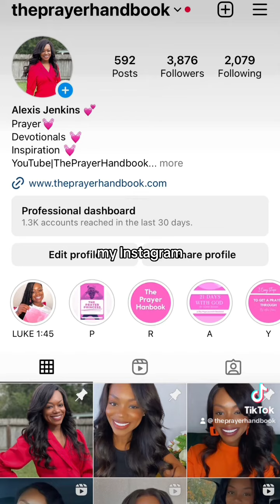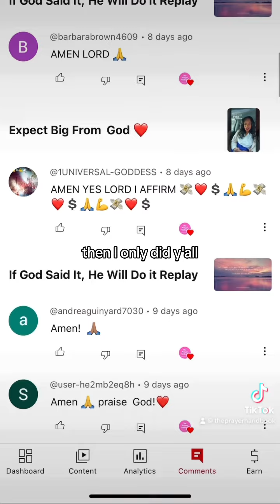Testimony | God Did The Impossible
24 Months ago God told me to get up and stop feeling sorry for myself..

Which prompted me into my first fast.. Because God will always isolate you before he evaluates you
Then ThePrayerHandbook was birth out of the pain, my pain.
God gave me a ministry

I had no formal training just a word and I became him mouthpiece..
Not sure why  he picked me because I am not qualified yet and still he chose me so I answered and he is cleaning me as I walk with him.
I want to encourage someone to just say yes regardless of what you are in God will do the rest
Whom he calls he Also Justifies!
See y’all in 2024

Enjoy daily devotionals from The Prayer Handbook!

The Prayer Princess & The Prayer Prince E-BOOK links. Each e-book includes a list of prayers that every little one needs to memorize. Also, at the end of the e-book you will find space for you to create your own prayed with your little one.